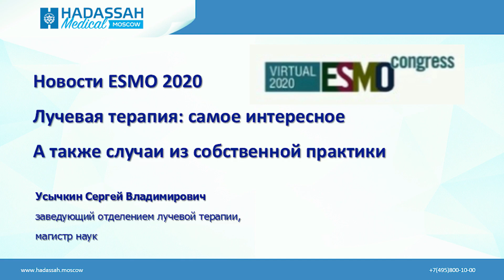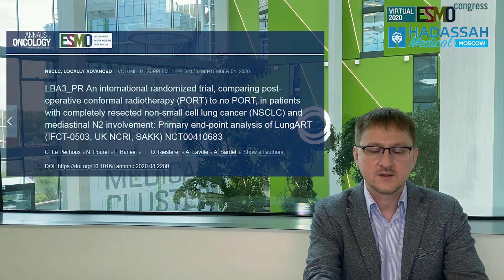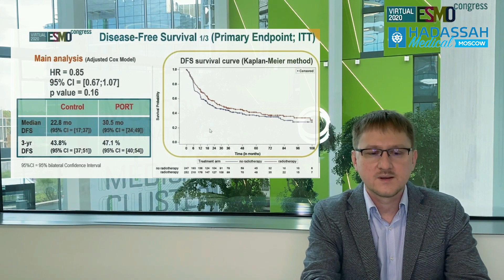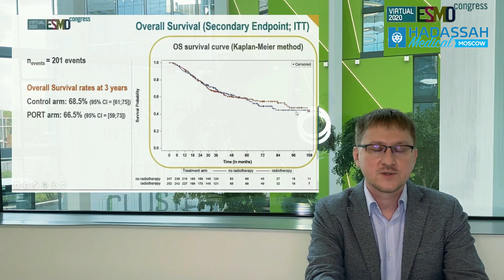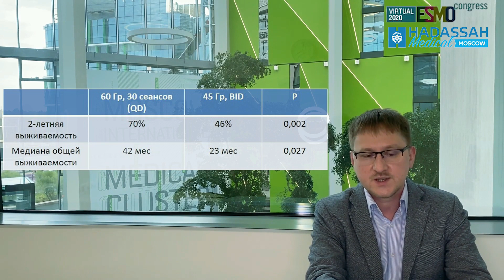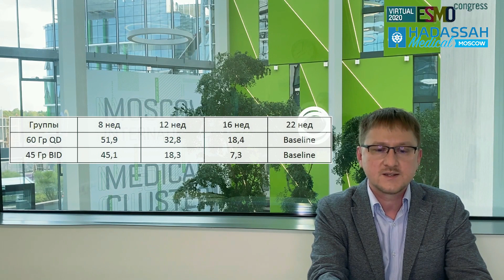Лучевая терапия | итоги ESMO 2020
Сергей Усычкин, заведующий отделением лучевой терапии Института Онкологии Хадасса Москва, рассказал об итогах ESMO 2020, связанных с лучевой терапии + разобрал кейсы из собственной практики.